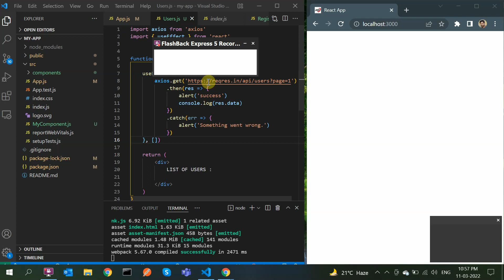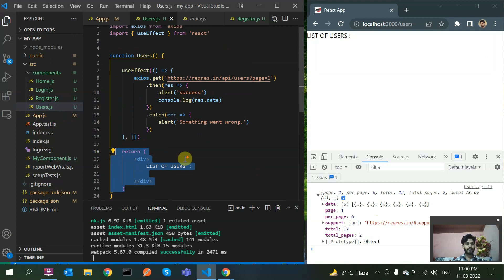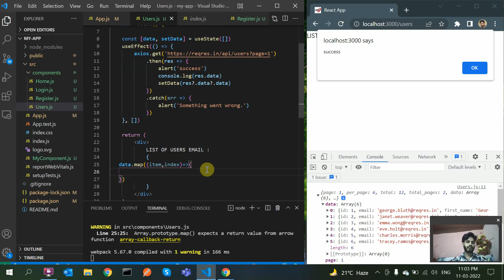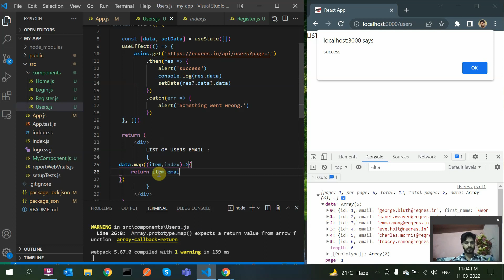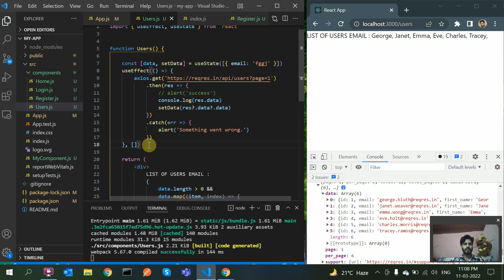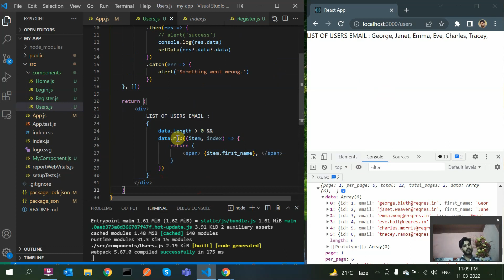API Call In UseEffect Hook React JS - [ Loop Over Data , We Get From API ]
In this video we have discussed following topics :
1.How to use map in react js in hindi
2.map method in react js simplified explanation with example